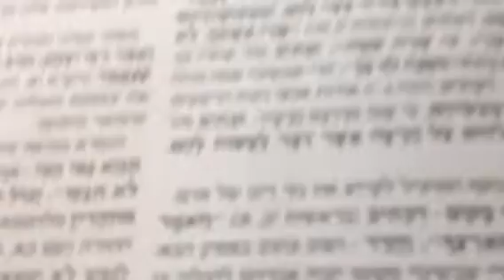איזה דברים גורמים שאם נחזור בתשובה ניתן לקרוע גזר דין? שיעור תורה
שיעורו המרתק של הגאון רבי דוד הירשמן